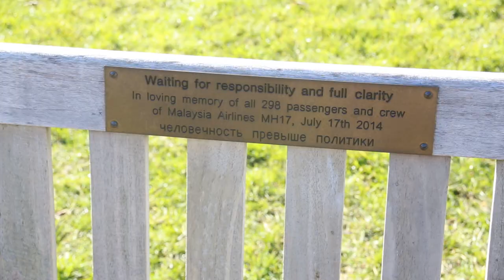Рідні загиблих у катастрофі MH17 досі чекають правди і хочуть знайти винних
Нідерландський адвокат Веру Мева, який спеціалізується на авіакатастрофах, представляє інтереси 100 родичів загиблих рейсу МН17. У листопаді 2018 року вони подали на Росію позов до Європейського суду з прав людини.